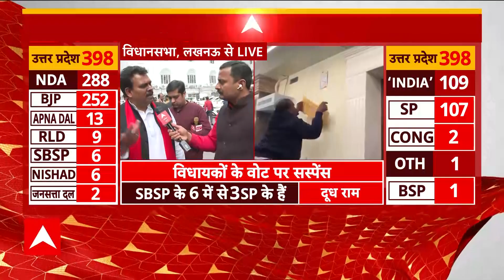Rajya Sabha Chunav 2024: मनोज पांडेय ने की क्रॉस वोटिंग ! सचेतक पद से हटाई नेम प्लेट | ABP News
राज्यसभा चुनाव 2024 के लिए मतदान शुरू हो चूका है. विधायक मनोज पांडेय ने क्रॉस वोटिंग की है. सूत्रों के मुताबिक मनोज पांडेय की देर रात पीएम मोदी और गृहमंत्री अमित शाह से फोन पर बात हुई है.